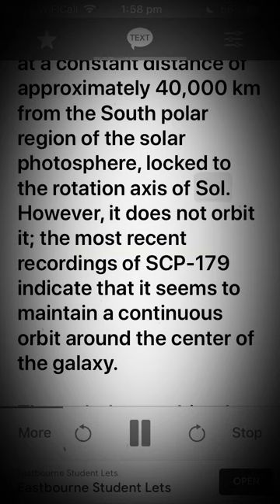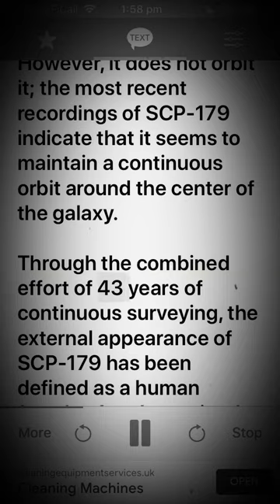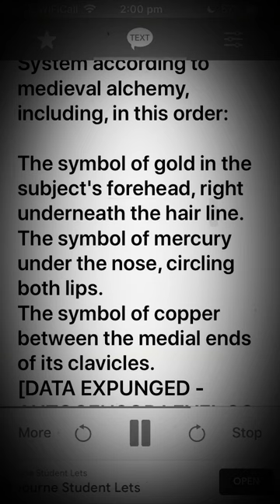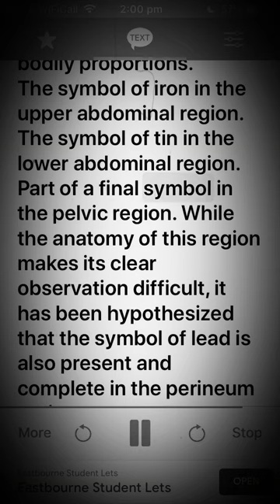Scp 179 Sauelsuesor